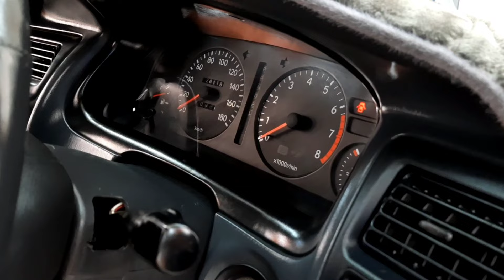Toyota Corolla Japanese spec Ceramic Coated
G L O S S T R E A T M E N T A U T O

Gloss Treatment Auto (Gloss Package)

GT - 2 Foam Washes
GT - Complete Body Compounding
GT - Colour Correction
GT - Complete Body Polishing
GT - Prepping Before wax
GT - Interior Seats Detailing
GT - Interior Detailing (Carpet, Door Panel, Roof)
GT - Body Scaling (Watermarks)
GT - Engine Bay Detailing
GT - Tire and Rims Cleaning
GT - Complete Interior Dressing
GT - Tires Coat
GT - Gloss Enhancer(Gloss Treatment Auto Specific) for Shine lock

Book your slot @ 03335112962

Get yours done today